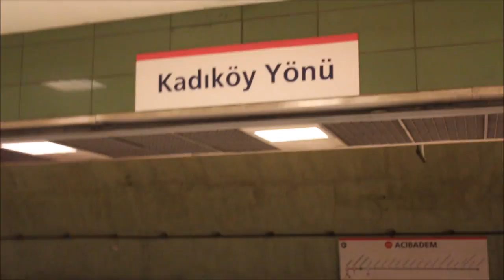VLOG | Kadıköy, Doğuş Üniversitesi, İstanbul'da ulaşım